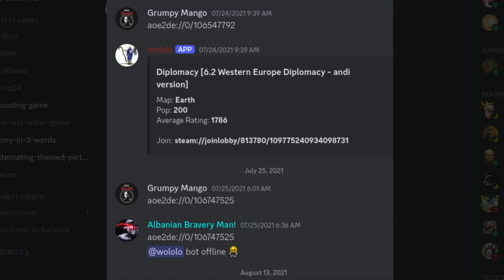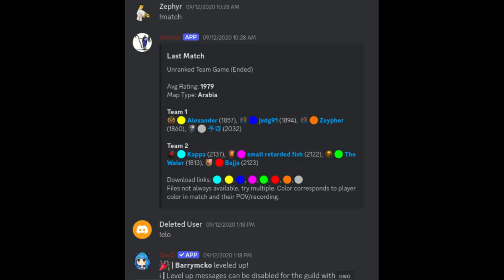CYANIDE AOE2 TRAGIC STRORY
AGE OF EMPIRES 2 AND AGE OF EMPIRES II DEFINITIVE EDITION